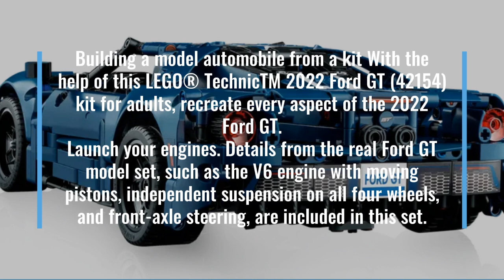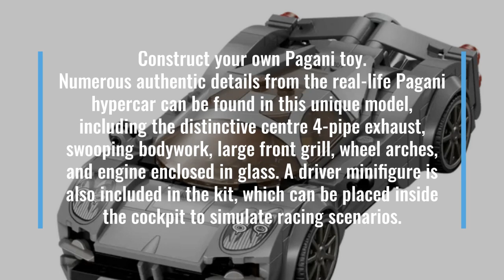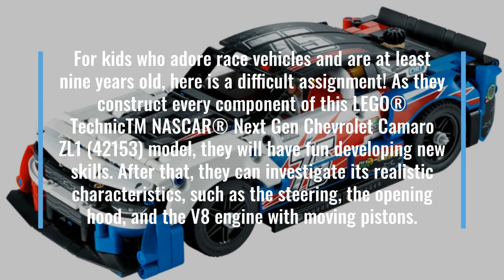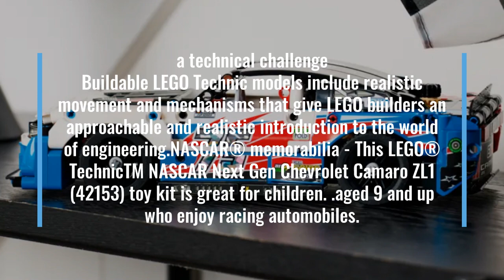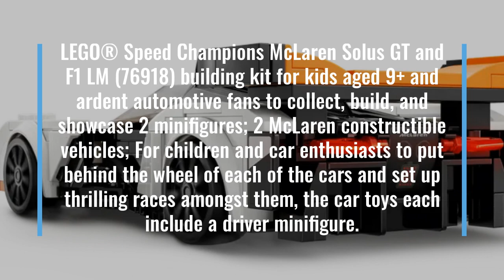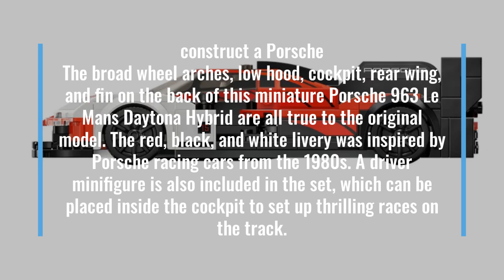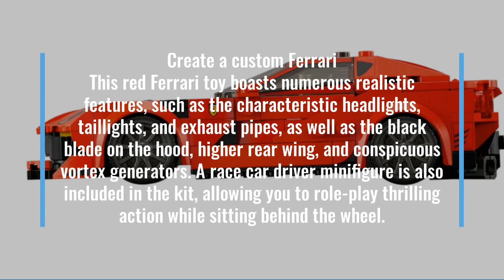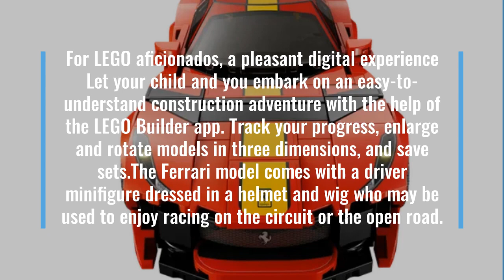LEGO'S UPCOMING SPORTS CAR SET THIS 2023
Introducing the all-new  2023 LEGO SIX Sports Car, the ultimate building and racing experience for car enthusiasts of all ages. With its sleek, aerodynamic design and realistic details, this 6-in-1 set allows builders to create seven different sports car models, each with its own unique features and functions. Construct the classic roadster, the powerful muscle car, or the futuristic speedster.
NUMBER ONE
TECHNIC
2022 FORD GT 42154
The LEGO® Technic TM 2022 Ford GT (42154) model set offers adults an immersive project that combines incredible attention to detail and legendary excellent aesthetics. Take your time assembling the working V6 engine, independent suspension on all four wheels, front-axle steering, opening doors, headlamp details, functional spoiler wing, and opening hood with rear-wheel drive and differential.
NUMBER TWO
PAGANI UTOPIA 76915
BY
SPEED CHAMPIONS
The buildable LEGO® Speed Champions Pagani Utopia (76915) model expertly reproduces the distinctive appearance of this magnificent Italian hypercar. For the first time, Pagani and the LEGO Group have partnered to create this amazing model, which automotive enthusiasts and children ages 9 and up may now collect, assemble, and display.
NUMBER THREE
TECHNIC
NASCAR NEXT GEN CHEVROLET CAMARO ZL1
For kids who adore race vehicles and are at least nine years old, here is a difficult assignment! As they construct every component of this LEGO® TechnicTM NASCAR® Next Gen Chevrolet Camaro ZL1 (42153) model, they will have fun developing new skills. After that, they can investigate its realistic characteristics, such as the steering, the opening hood, and the V8 engine with moving pistons.
NUMBER FOUR
MCLAREN SOLUS GT &
MCLAREN F1 LM
BY SPEED CHAMPIONS
With the LEGO® Speed Champions McLaren Solus GT and McLaren F1 LM (76918) building kit, race fans and kids ages 9 and above may now get a twin pack of assemble able McLaren hypercars. Children may now build, exhibit, and act out races using the modern Solus GT and the legendary F1 LM model from the 1990s.
NUMBER FIVE
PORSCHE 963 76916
BY SPEED CHAMPIONS
The breathtaking look of the real-life car is expertly recreated in the LEGO® Speed Champions Porsche 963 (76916) building kit. This unique toy will fascinate children aged 9 and above as well as replica vehicle collectors of all ages to build, display, and play out action.
NUMBER SIX
FERRARI 812 COMPETIZIONE
BY SPEED CHAMPIONS
The Ferrari 812 Competizione (76914) LEGO Speed Champions construction kit accurately replicates the power and performance of the real, limited-edition sports car. For the first time ever, children ages 9 and up who love cars may collect, build, and display this awesome model.